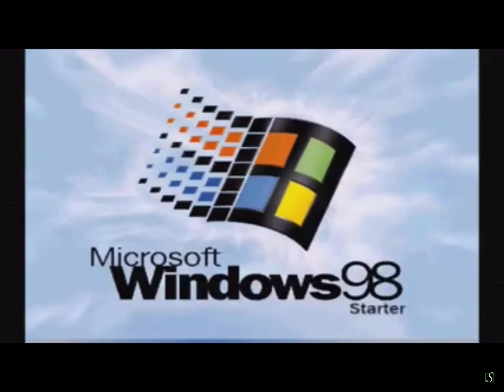Windows 98 Starter